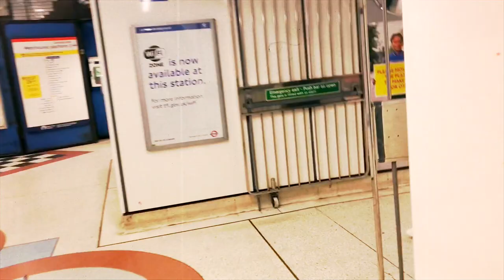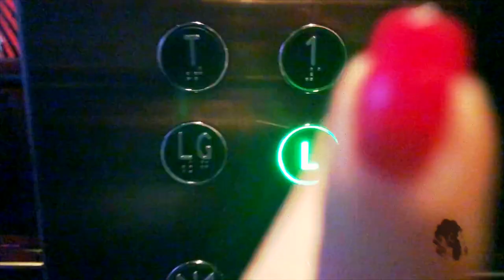4th December VLOGMAS in London - Coffees, existentialism, The Mandrake Hotel,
Scroll down for links...

- My dress (all the long sleeve ones are fabulous for Winter)
- My tights (I love these! And they’re inexpensive. I get them on Tjmaxx usually in London)

Could’t be happier with her stuff. I have amassed a lot of it.